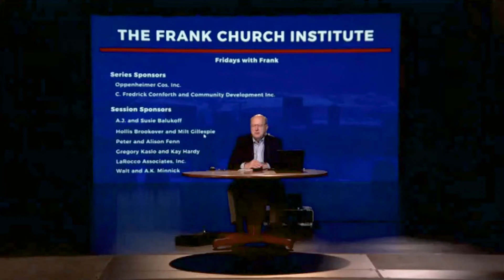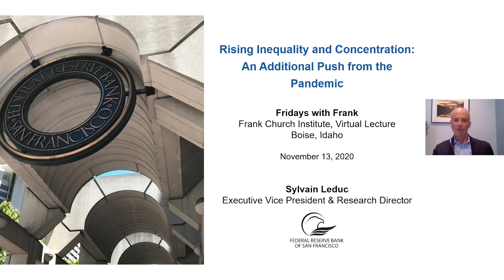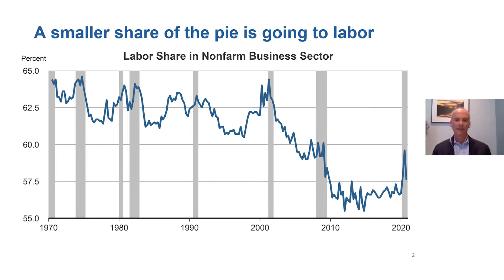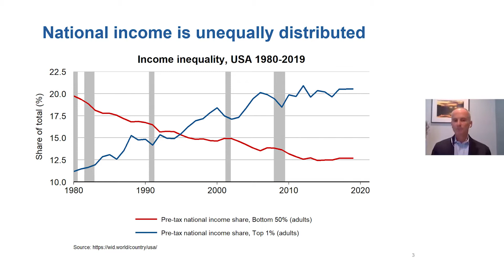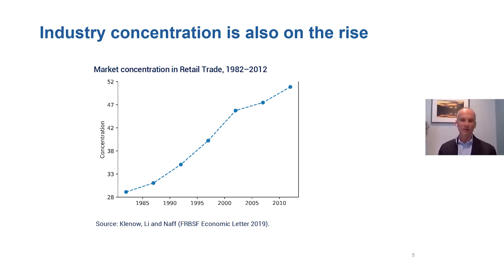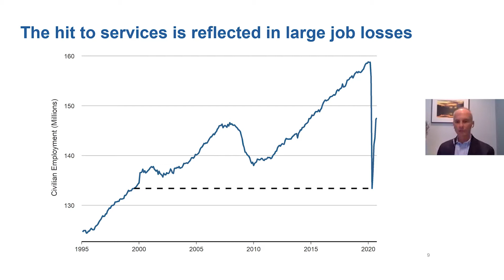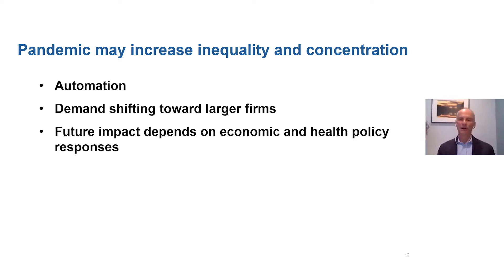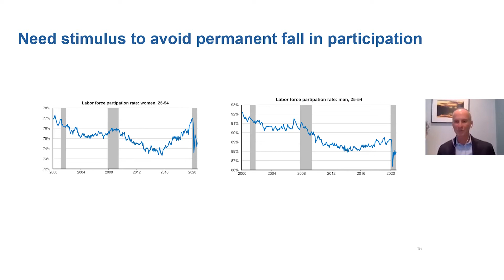Fridays with Frank: "Rising Inequality and Concentration: An Additional Push from the Pandemic"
In this episode of Fridays with Frank, Sylvain Leduc, Executive Vice President of the Federal Reserve Bank of San Francisco, and Skip Oppenheimer, Chairman and CEO of Oppenheimer Companies, examine the current pandemic's impact on financial inequalities.

Hosted by Garry Wenske, Executive Director of the Frank Church Institute.
Special thanks to A.J. and Susie Balukoff for sponsoring this episode.